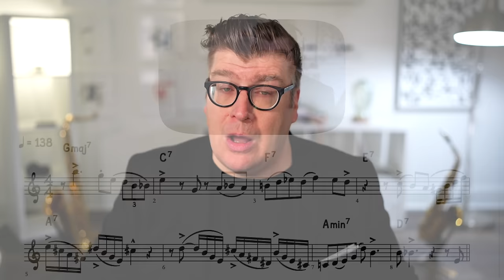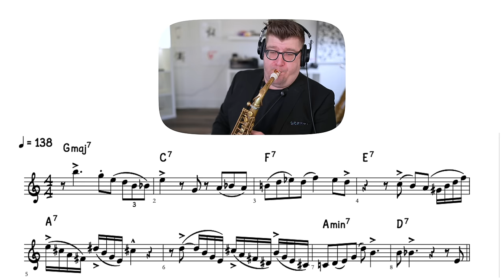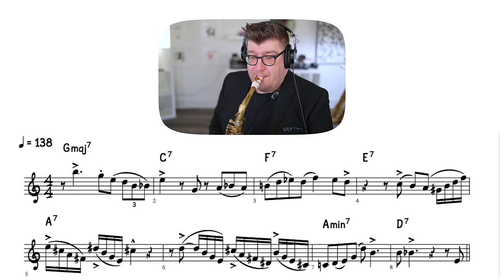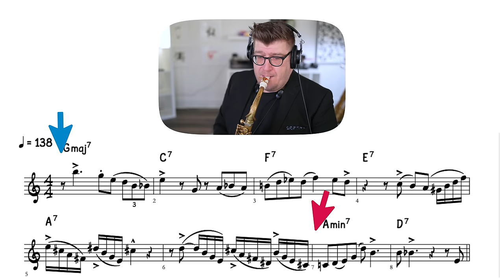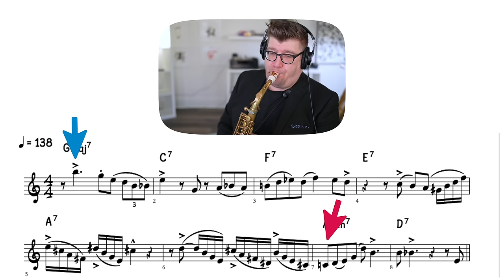The Hardest Measure? Use Rhythmic Hacking!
Dr. Wally shows a "near" magic solution to mastering the hardest technique: Rhythmic hacking!!